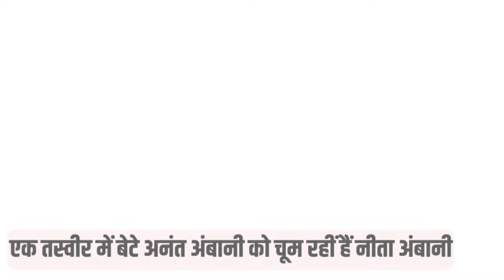Anant Ambani की Pre Wedding में बहुओं से ज्यादा झक लगीं Nita Ambani, इस Age में ढाया Beautiful कहर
छोटे बेटे अनंत अंबानी की प्री वेडिंग पार्टी में मां नीता अंबानी का अंदाज भी कुछ कम स्टाइलिश नहीं था। सोशल मीडिया पर बहू और बेटी के साथ ही नीता अंबानी का लुक भी हर बार की तरह वायरल हो रहा है। जिसमे वो मास्क लगाए पर्पल कलर की ड्रेस पहनकर रेडी हैं।

मुकेश अंबानी और उनके परिवार से जुड़ी तमाम खबरें, आपको यहां मिलेगी। नीता अंबानी की लाइफ स्टाइल से लेकर अनंत अंबानी की शादी तक की जानकारी यहां मिलेगी। इसके साथ ईशा अंबानी, राधिका मर्चेंट और श्लोका मेहता के फैशन का भी तड़का लगेगा। अंबानी परिवार के बारे में जानने के लिए हमारे चैनल से जुड़ें।